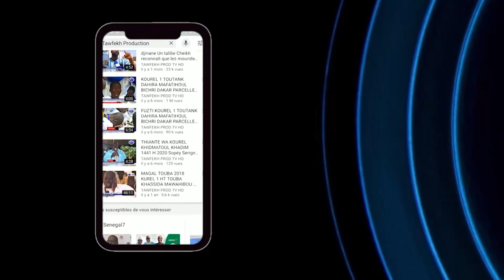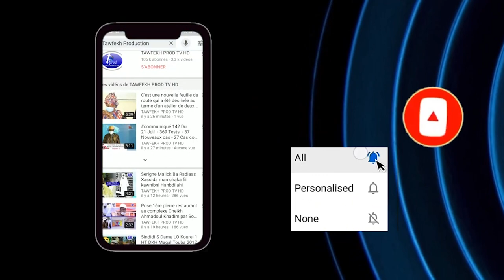Témoignage de Serigne Mboup président du group CCBM sur Serigne Atou DIAGNE